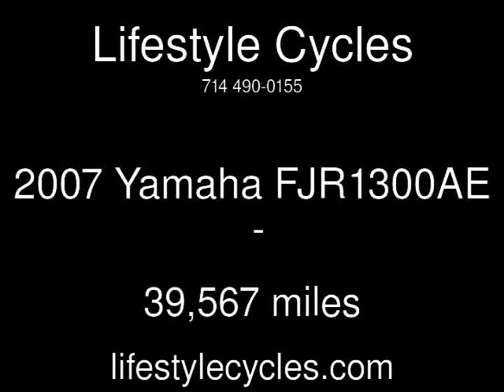2007 Yamaha FJR1300AE Used Motorcycles - Anaheim,CA - 2013-05-26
See more details about this used motorcycle This 2007 Yamaha FJR1300AE with 39,567 miles is for sale at Lifestyle Cycles.